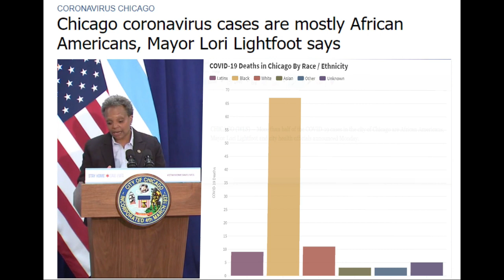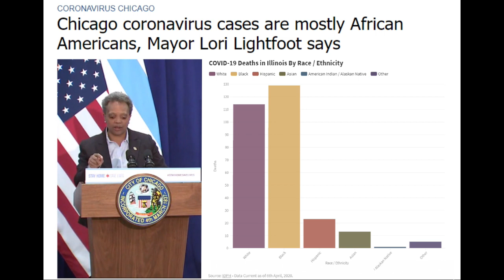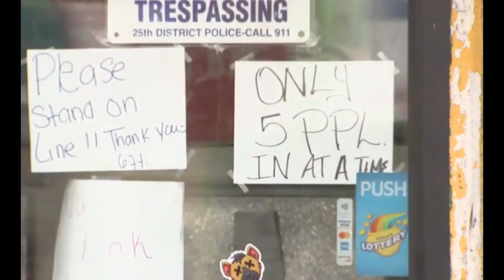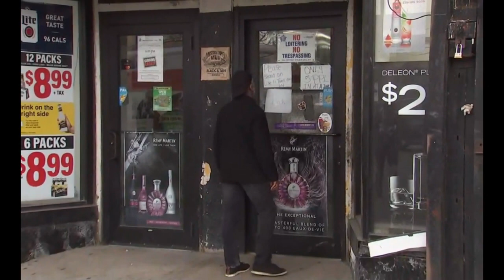The Black Community in Chicago is getting hit hard with the Corona virus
Alarming that the Black community is getting hit hard from Covid-19